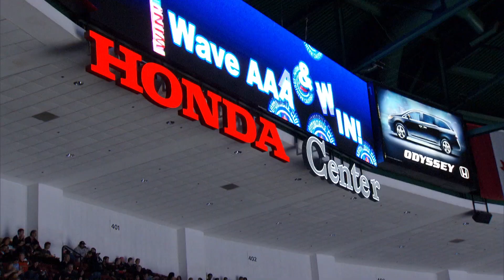San Jose Sharks fans: (crazy!) Bus trip to Anaheim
This was from the 2011 San Jose Sharks "infestation" bus trip to visit the Anaheim Ducks.